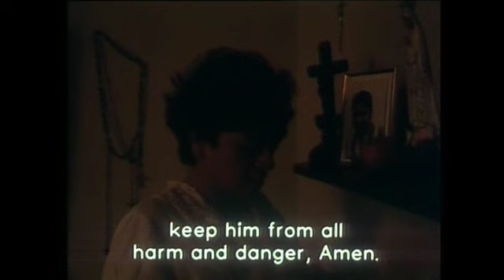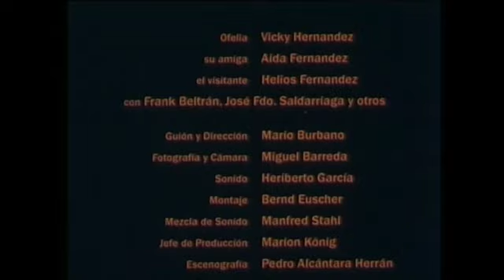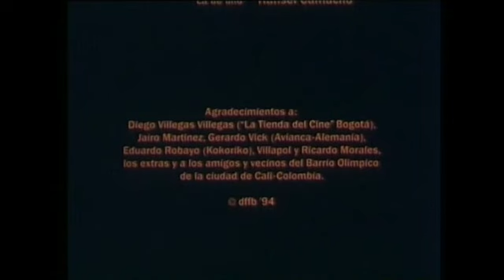FIESTA DE CUMPLEAÑOS - BIRTHDAY PARTY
Una madre prepara una fiesta sorpresa para su hijo el día de su cumpleaños, pero él nunca llega a casa.
Una historia que recrea la familia en la época de los sicarios adolescentes en Colombia.
La película se realizó en 1994 en Cali-Colombia y contó con la participación de Vicky Hernández, Aída Fernández y Helios Fernández, entre otros. Fue producida por la Academia de Cine y Televisión de Berlin, DFFB, gracias a un premio de guión para cortometrajes entre las escuelas de cine en Alemania.